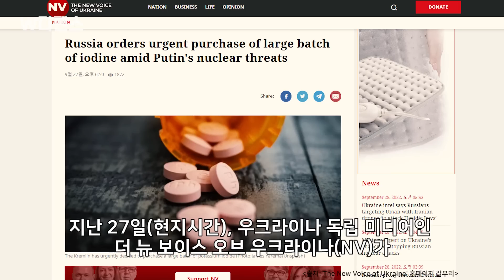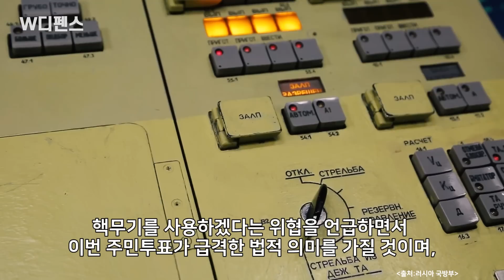[W디펜스] “푸틴 재앙 신호탄 쐈나” 서방국가 ‘진짜?’ 초긴장 /머니투데이방송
그동안 러시아에서 벌어진 수상한 액션들은 추후 감행될 사건의 신호탄이 되곤 했습니다.

지난 2월 베이징 동계올림픽 때는 블라디미르 푸틴 러시아 대통령이 시진핑 중국 국가주석과 대규모 가스 공급 계약을 체결하고 곧바로 우크라이나를 침공했습니다.

지난 7월에는 가스관 정비를 핑계로 유럽으로 향하는 가스 공급을 일시적으로 중단한다더니, 이를 발판 삼아 서방이 대러 제재를 철회할 때까지 가스 공급을 전면 중단하겠다고 태도를 바꿨습니다.

아나운서: 변차연
영상콘텐츠: 김수진
기사콘텐츠: 변차연
기획: 강인형
총괄: 정미경
제작: MTN 머니투데이방송